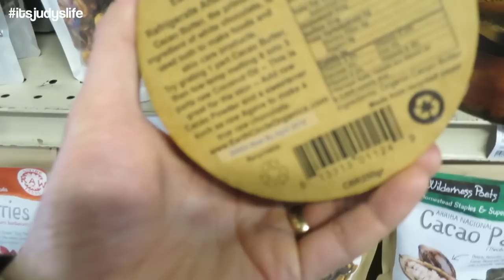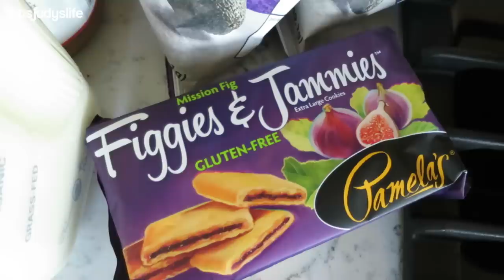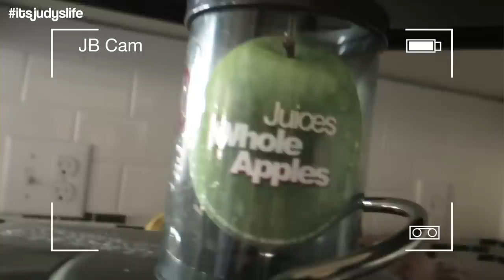Hard to talk about... - March 04, 2015 - ItsJudysLife Vlogs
I was very emotional today. While editing, I was going back and forth on whether I would add the footage, but I ended up doing so because it's something I think about often. I Love You Mom

Judy's Links

Benji's Links

Vlog Camera We Use:

Blendtec Blender